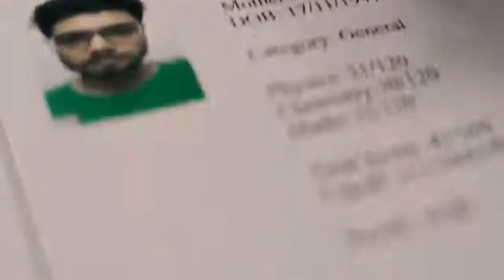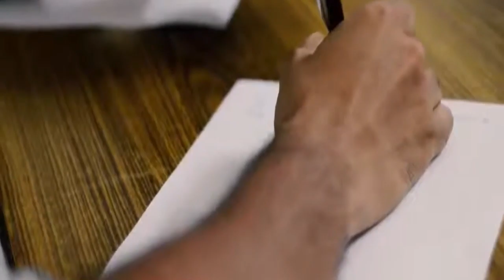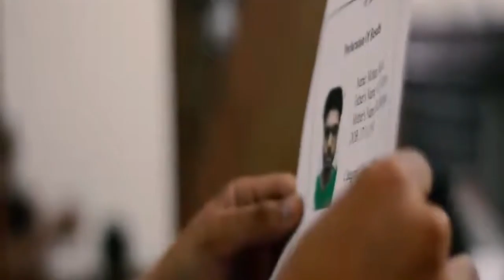A Story Of Indian Education System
NOTE:Our channel does not support and promot any illegal content. All content of this video is provided for only education purpose.

I am not owner of any content which I used in my video all resource like picture, Images and videos from google or any other helpful sites which helps us to explain our video nicely and properly so I credit to all my work to google or any other sites. If I used any other’s  content then I am so thankfull to him. I hope all owner understand to me if I used some content in my videos thanks again to all owners.

Heart Touching Films will enable a platform which will raise awareness for universal human values and social unity. Our heartwarming stories will aim to remind the rights and values of being a human and create a sense of togetherness. We wish to support filmmakers who shoot short films by helping them gain a bigger, more international audience through publishing these works on our social platform.

Indian Education System produces 1.5 million Engineers every year, 9 out of 10 engineers are simply Unemployable.You are considered inferior if you do not choose Science after 10th Board, yet India hasn't won a single Nobel Prize in Science since independence.And somehow failing in this incompetent system, has resulted in the maximum number of suicides in the world. Something has to be wrong with the system isn't it? Why should we need it's validation?
 Written and created by : Praharsh